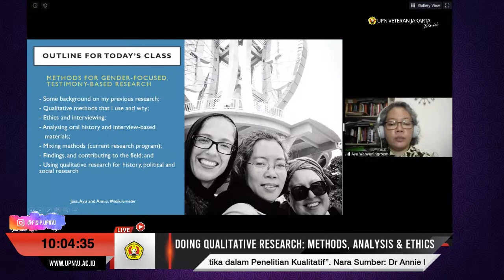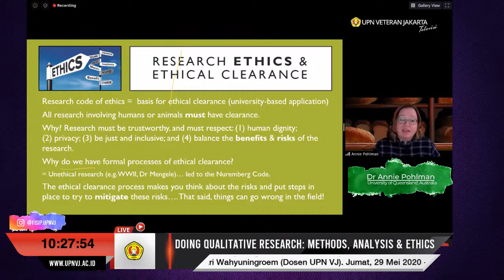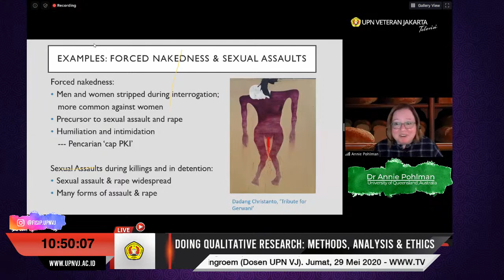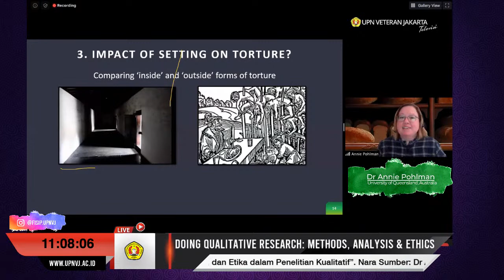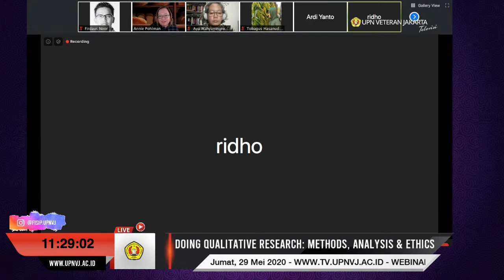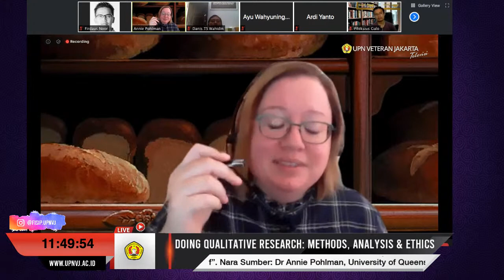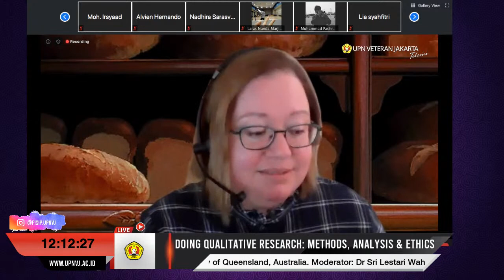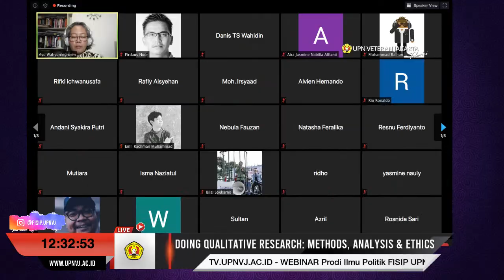WEBINAR: Metode, Analisis, dan Etika dalam Penelitian Kualitatif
KULIAH TAMU PRODI ILMU POLITIK FISIP UPNVJ

"Metode, Analisis, dan Etika dalam Penelitian Kualitatif"

Pembicara:  Dr Annie Pohlman, University of Queensland, Australia.
Moderator:   Dr Sri Lestari Wahyuningroem (Dosen UPN VJ).

Jumat, 29 Mei 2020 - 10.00 WIB